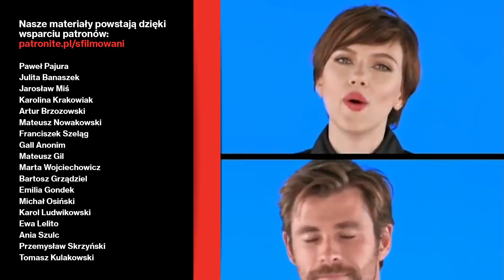Avengers: Wojna bez granic - Recenzja BEZ SPOILERÓW #377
Co tu dużo pisać, nowe Avengers! Omawiamy bezspoilerowo, a w okolicach weekendu pojawi się wersja szczegółowa :)

Jeśli oglądasz nas regularnie, możesz nas wesprzeć drobną kwotą pod tym adresem